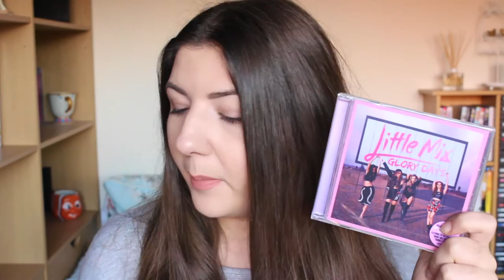WHAT I GOT FOR CHRISTMAS 2016! | Lizzie Gines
It's here! My What I Got For Christmas video! Let me know what you received too!